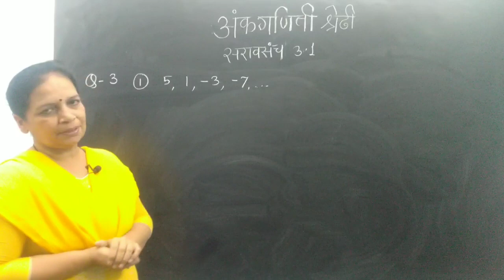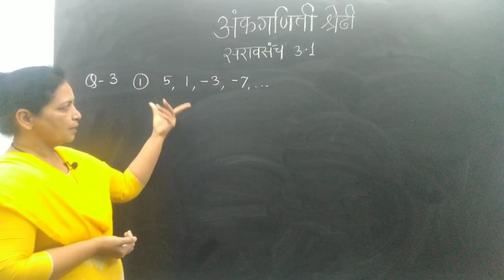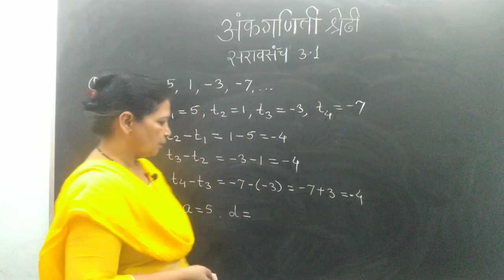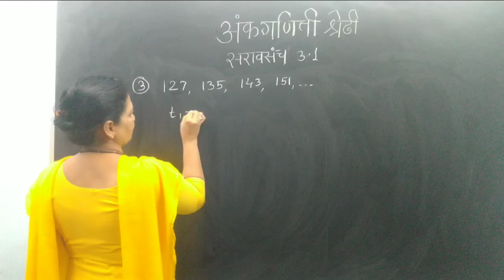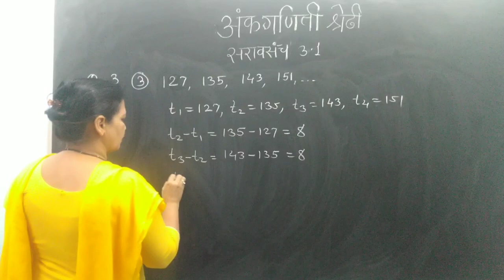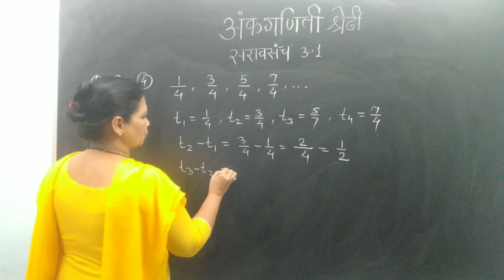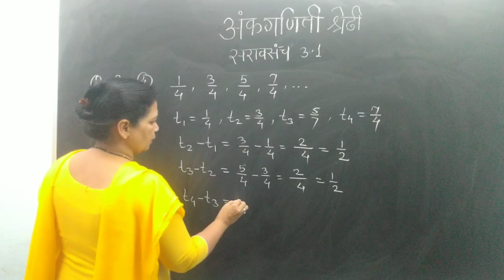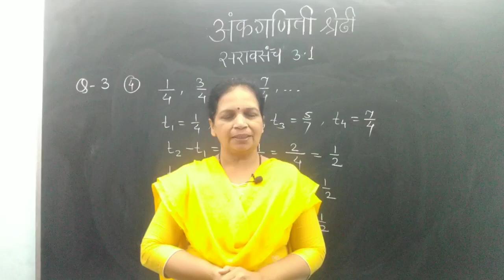SSC Class 10 | Algebra chapter 3 | Arithmetic Progression | Part - 3 | Q No - 3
SSC Class 10 | Algebra chapter 3 | Arithmetic Progression | Part - 3 | Q No - 3 | Snehal Pradhan Classes

In this video we are going to learn algebra chapter 3 arithmetic progression practice set 3.1 Q no - 3.

Explanation is done in marathi language so that students from Maharashtra can understand the concept in their regional language